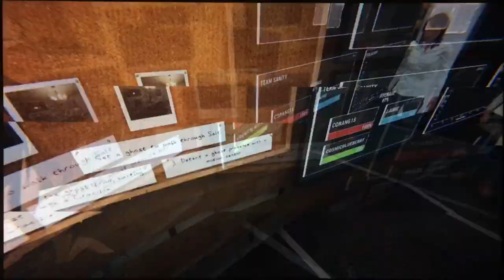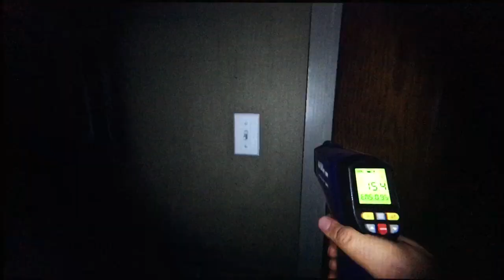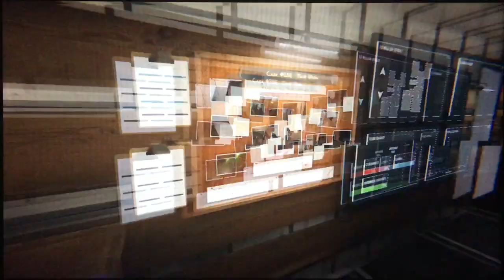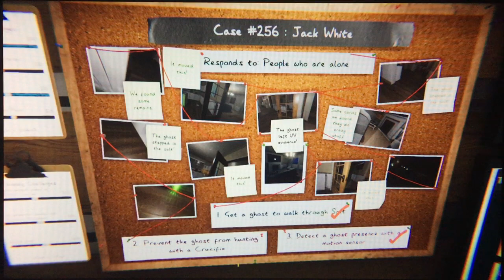Husband & Wife Play... Phasmophobia! Episode 8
Spooky Time has finally arrived! Welcome to Ghost hunting paranoia with Phasmophobia! My wife and I will play various relaxing matches. Sometime my sister will join for some sessions. Sidenote- I tend to take this game more seriously then my wife or sister so if i sound super monotone or anything. im merely just observing and focusing. I Love to learn and witness ghosts traits and observe behaviors.